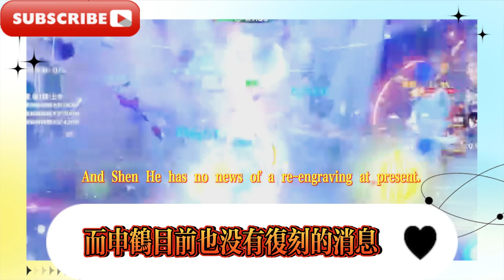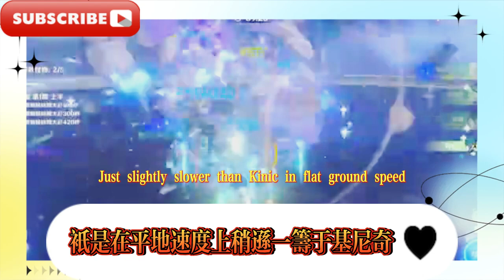原神：希諾寧要求2命，鍾離陪跑復刻！萍姥姥成為主要角色，原神：5.3火神up，新皮膚爆料！ 5.1卡池岩女強度逆轉！原神：最新混池消息來了！ 5.1卡池曝光，希諾寧V2加強。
Original God: Sinoning requires 2 lives, Zhong Li is reprinted as a companion! Ping Granny becomes the main character, Original God: 5.3 Vulcan is up, new skin revealed! 5.1 card pool Rock Girl's strength reversed! Original God: The latest mixed pool news is here! 5.1 card pool exposed, Sinoning V2 strengthened.